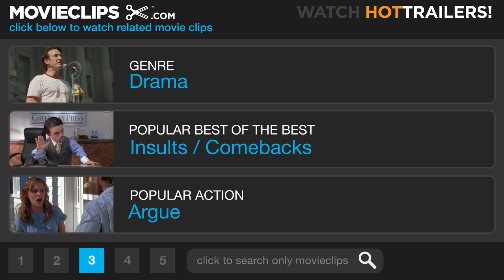J. Edgar #4 Movie CLIP - Leave the Transcriptions with Me (2011) HD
J. Edgar Hoover (Leonardo DiCaprio) discusses the threat of communism with Bobby Kennedy (Jeffrey Donovan).

Cast: Leonardo DiCaprio, Jeffrey Donovan
Producer: Clint Eastwood, Brian Grazer, Ron Howard, Robert Lorenz
Screenwriter: Dustin Lance Black
Film Description: J. Edgar explores the public and private life of one of the most powerful, controversial and enigmatic figures of the 20th century. As the face of law enforcement in America for almost fifty years, J. Edgar Hoover (Leonardo DiCaprio) was feared and admired, reviled and revered. But behind closed doors, he held secrets that would have destroyed his image, his career and his life. -

"j. edgar","j. edgar clip","j. edgar trailer","j. edgar trailer 2011","j. edgar hoover","j. edgar official trailer","j. edgar kiss","j. edgar hoover documentary","j.